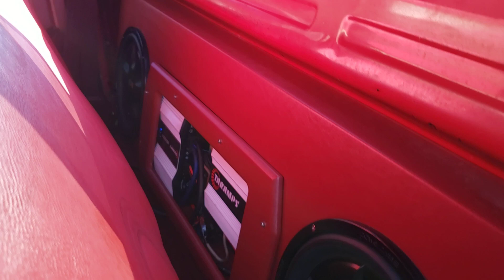Taramps MD 1800 on Powerbass slim mount 12's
Two Taramps amps one MD 1800.1D pushing a pair of Powerbass slim mount 12 and a Taramps 4x800 on the highs in a old school chevy pickup